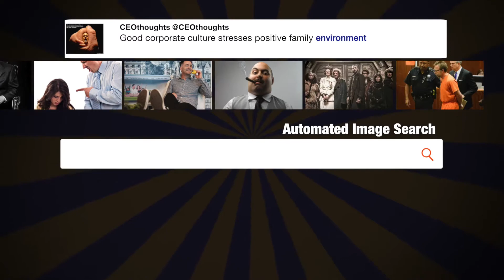"Trump approval rebounds to 45%, surges ...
""Trump approval rebounds to 45%, surges among Hispanics, union homes, men" - @realDonaldTrump